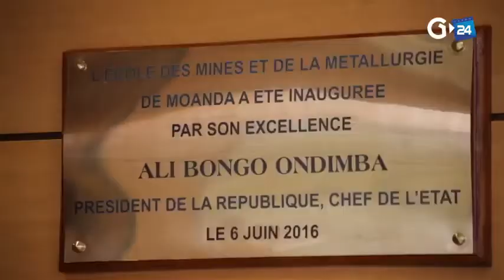École de Mines et de Métallurgie de Moanda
E3MG vous invite à découvrir le métier de la mine. En partenariat avec COMILOG, NGM et bien d'autres sociétés, nous vous offrons une formation professionnelle en adéquation avec l'emploi.